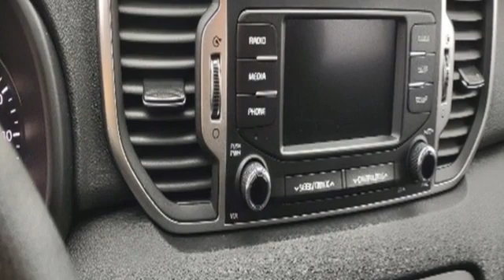Used 2019 Kia Sportage Lansing MI Flint, MI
Year: 2019
Make: Kia
Model: Sportage
Trim: LX
Engine: 2.4L I4 DGI DOHC 16V
Transmission: 6-Speed Automatic Electronic with Overdrive
Color: Brown
Interior: Black
Mileage: 23666
Stock #: B2310
VIN: KNDPMCACXK7605067
Recent Arrival!brbr2.4L I4 DGI DOHC 16V AWDbrbrOdometer is 2260 miles below market average! Priced below KBB Fair Purchase Price!brbrbrAwards:br * JD Power Initial Quality Study (IQS)brbrCars sell for less in Owosso! Our vehicles move quickly!

Address:
1500 E Main St